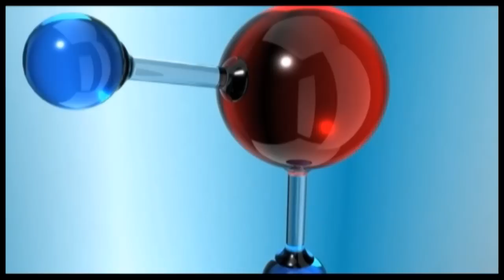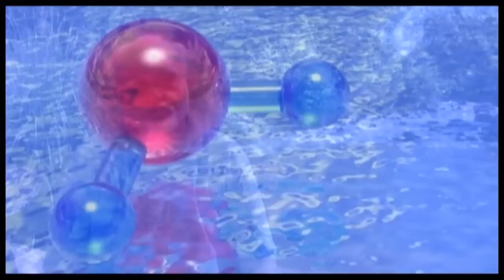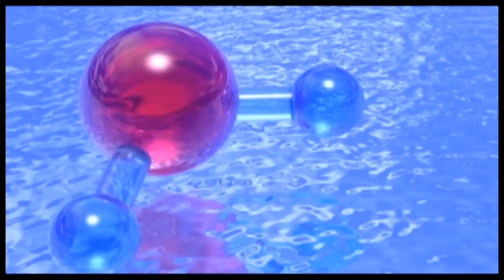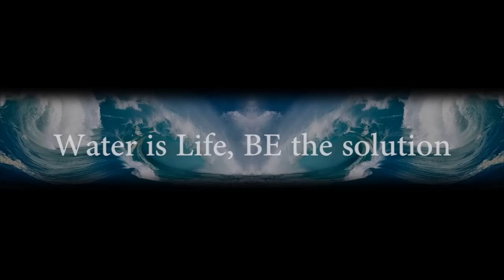NATURAL ACTION WATER - Clayton Nolte Talks about Structured Water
Clayton Nolte explains you how to understand water. How to understand yourself. You are water, you are life.

FOR MORE INFORMATION about the structured water units, invented and manufactured by Natural Action Technologies, Inc. go

Water is Life, BE the solution !